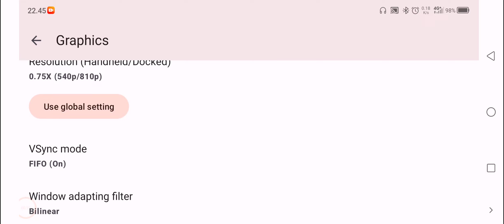Ultra Kaiju Monster Rancher - Suyu Android Gameplay - best Settings Lancar di Snapdragon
Ultra Kaiju Monster Rancher Test Di Suyu v2 Official Android Lumayan Lancar Di Resolusi 0.75x Bro,Masih Berat Juga Game Nya Sering Drop FPS Bro & Game Ini Hanya Jalan Di Snapdragon 695 720G 730G 778G 7+Gen 2 845 Ke Atas & Ram 8 GB, Android 11 Ke Atas Yang Support Driver & Untuk Driver Gw Gunakan Versi Driver Weab_Chan / Messa Turnip R18